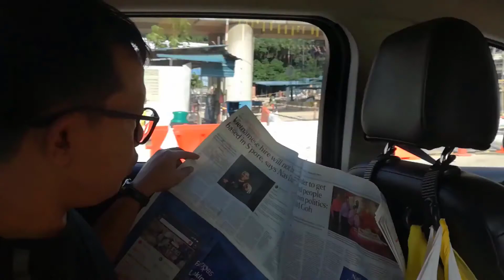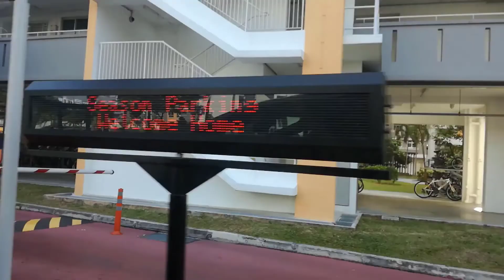welcome to Singapore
The small country but the rich country. Singapore is very clean country.